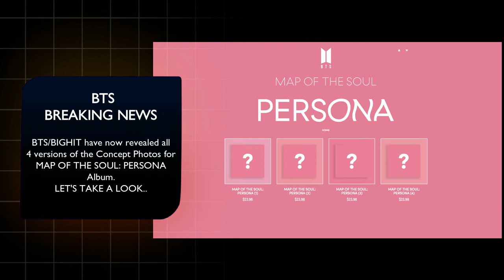[BTS NEWS - 방탄소년단] CONCEPT PHOTOS | MAP OF THE SOUL: PERSONA + GIVEAWAY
BTS has now released all Concept Photo Versions for their upcoming album: Map of the Soul: Persona + Giveaway (concert ticket & album)💜